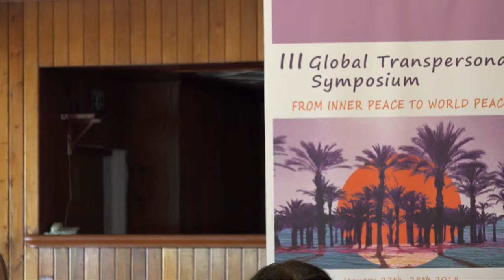Magda Sole - Global Transpersonal Symposium III, Veracruz, Mexico, January 27-28, 2018